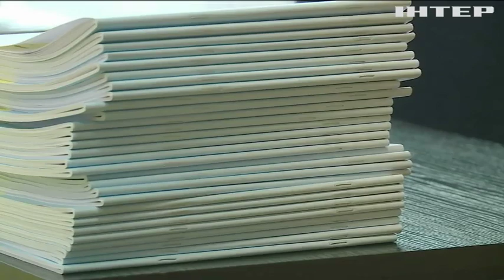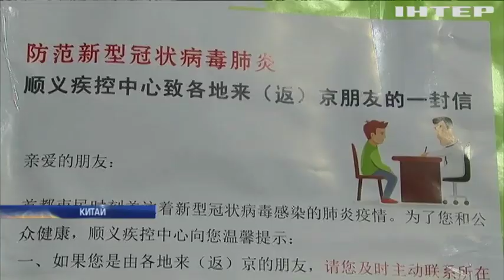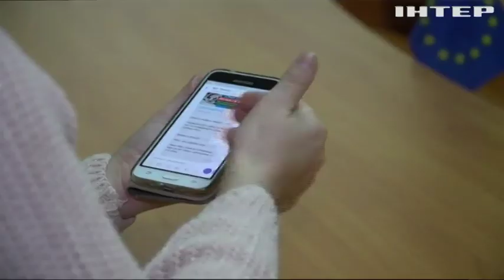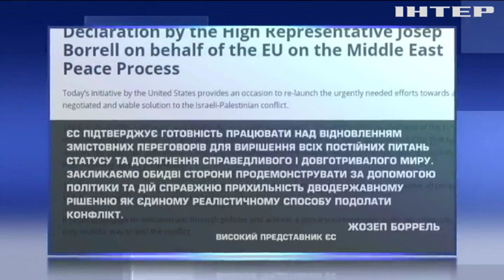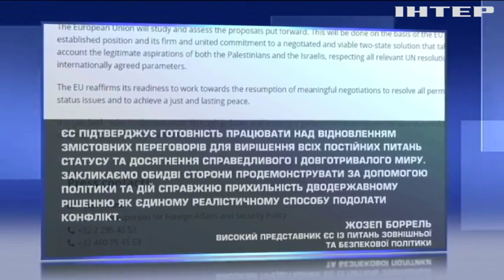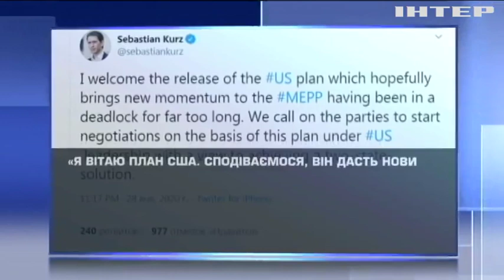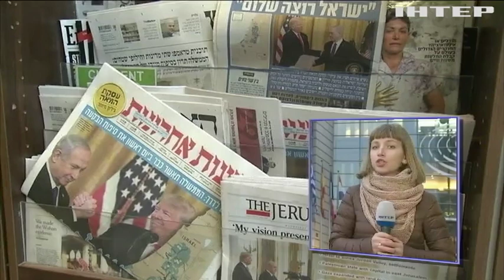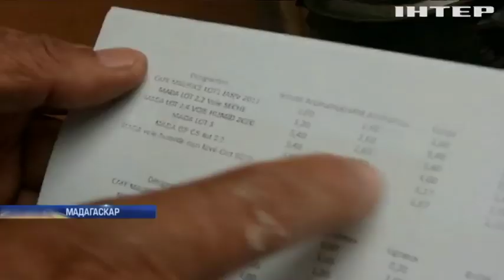Новости 12:00, выпуск за 30 января 2020 года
Дивіться у цьому випуску: У Китаї зафіксували зменшення темпів поширення коронавірусу. В ПАРЄ дозволили делегації Росії залишитись в асамблеї. Ґрета Тунберґ перетворила себе на бренд. Ілон Маск заробив за годину $2,5 млрд.